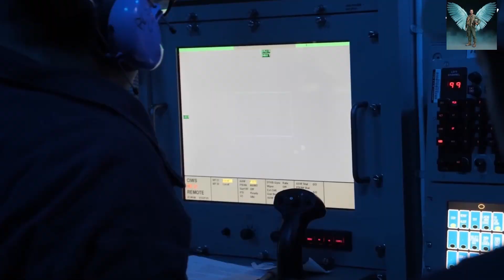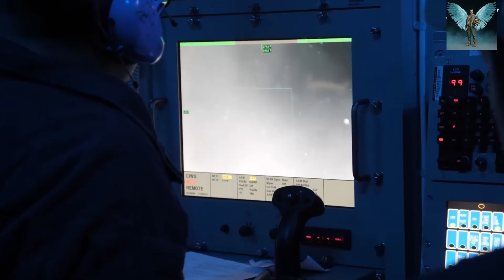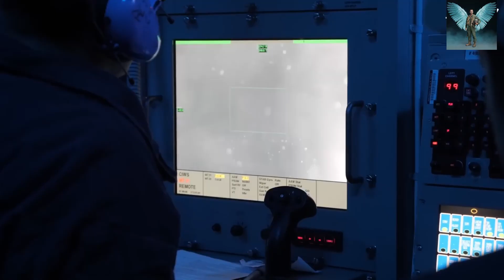This U.S. Drone Killer Changes Everything - Here is Why..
The battlefield has changed — and America is ready.

During Exercise Balikatan 2025, U.S. forces tested their newest anti-drone weapons in the Philippines. These mobile systems — the Army’s M-LIDS and the Marine Corps’ MADIS — are built to stop drones before they can threaten bases, convoys, or soldiers in combat.

Armed with a 30mm cannon, Stinger missiles, radar, and advanced electronic warfare, these vehicles can jam, track, and destroy enemy drones in seconds. For the first time, U.S. Marines demonstrated MADIS live in the Philippines, sending a powerful message across the Indo-Pacific.

In this video, we break down:

Why drones have become one of the biggest threats on the battlefield.

How M-LIDS and MADIS work together to create a layered defense.

The live test in the Philippines and what it means for Balikatan 2025.

The future of counter-drone warfare, from 30mm cannons to lasers.

From Ukraine to the South China Sea, drone warfare is changing modern conflict. The United States is answering with firepower, technology, and mobility.

👉 If you support America staying ahead in drone warfare, type YES in the comments!